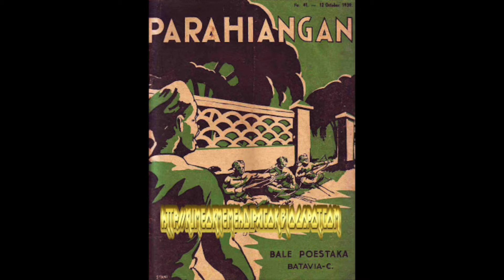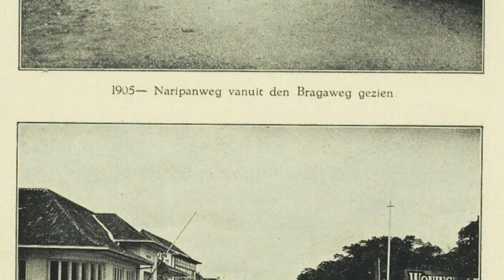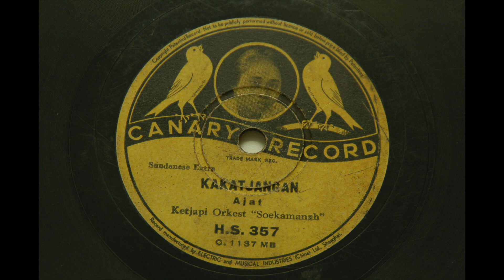Nji Ajat, Ketjapi Orkest "Soekamanah" - Kakatjangan - Kecapi Sunda 1930an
Kekacangan (Kecapi Sunda)
re-uploaded for improved sound
diungah lagi dengan audio sedikit diperbaiki

sung by Nji Ajat with "Soekamanah" Kecapi Ensemble
dinyanyikan oleh Nji Ajat dengan iringan oleh Kecapi Orkes Sukamanah

Canary Records was a short-lived subsidiary of EMI China, operating in the Dutch East Indies from ca. 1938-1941.
Canary Records adalah perusahaan piringan hitam yang merilis musik Indonesia selama cuma beberapa tahun, sekitar tahun 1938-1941

Singer Nji Ajat also appears on the Dust-to-Digital compilation "Longing for the Past: the 78rpm Era in Southeast Asia
Penyanyi Nji Ajat juga bisa didengarkan di album kompilasi "Longing for the Past: the 78rpm Era in Southeast Asia"

Canary Record (EMI China) H.S. 357, shellac 78rpm record. Matrix # C1137MB.

Selamat Hari Kemerdekaan Republik Indonesia ke-76! Hiduplah Indonesia Raya 🇮🇩
Happy 76th Indonesian Independence Day! Long Live Indonesia